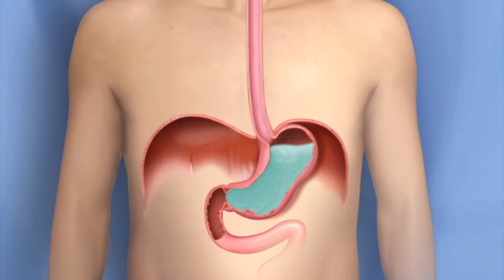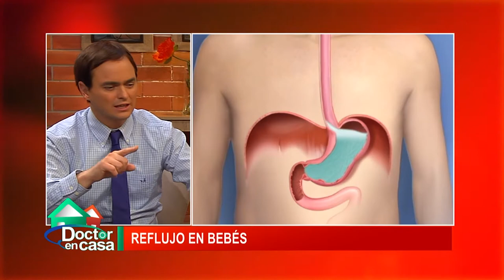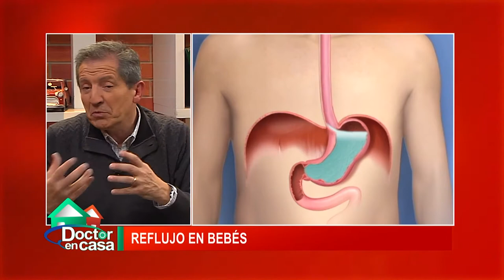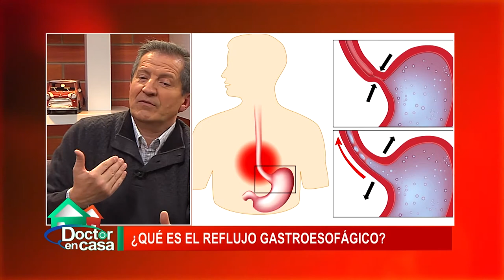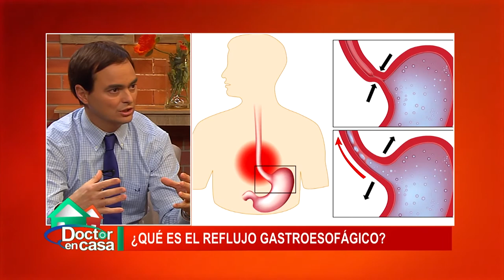Reflujo en niños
El reflujo gastroesofagico (RGE) es el paso del contenido gástrico hacia el esófago con o sin vómitos o regurgitación. El RGE es un proceso normal fisiológico que ocurre en el 50% de los lactantes, resolviéndose espontáneamente a los 12 a 14 meses de edad. Cuando este contenido retrógrado gástrico alcanza al esófago y produce síntomas molestos o complicaciones se produce la enfermedad por RGE o ERGE.